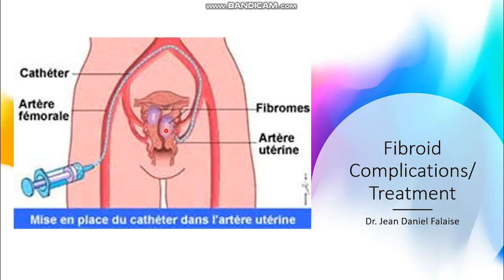The Doctor's Recommendation| Fibroids: Complications and Treatment